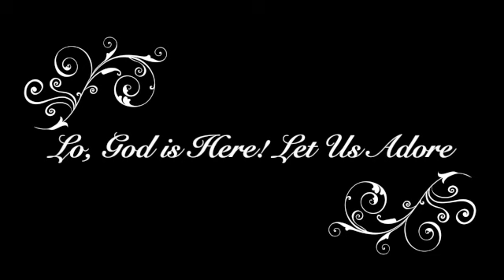Lo, God is Here! Let Us Adore